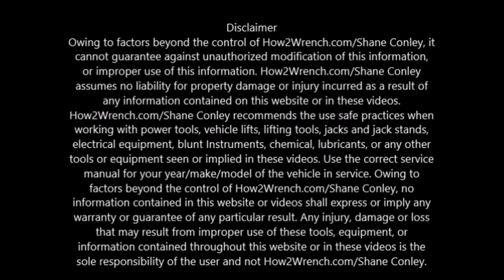Got a dead cylinder? Do you know this carb test trick? How to test a cv carburetor slide!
In this video, I show an example of a slide not working and what a damaged one looks like.

Keep Wrenching,
Shane Conley
Instructor/Motivator/Motorcyclist